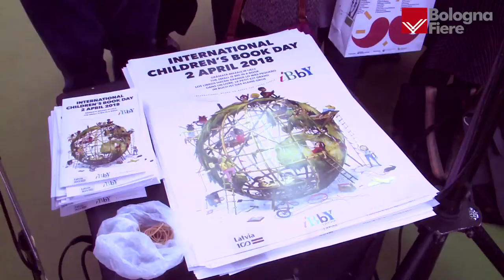BCBF18 | Kadono e Oleynikov i vincitori 2018 dell’Hans Christian Andersen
Patricia Aldana, presidente della giuria del Premio Hans Christian Andersen assegnato da IBBY ha annunciato lunedì 26 marzo i vincitori dell’edizione 2018: l’autore giapponese Eiko Kadono e l’illustratore russo Igor Oleynikov. Il più prestigioso premio internazionale dedicato alla letteratura per l'infanzia, nato allo scopo di incentivare e promuovere il meglio delle pubblicazioni per bambini favorendone la circolazione nel mondo, è stato assegnato nel giorno inaugurale della Fiera del Libro per Ragazzi e Ragazze di Bologna. - video by Publivideo2